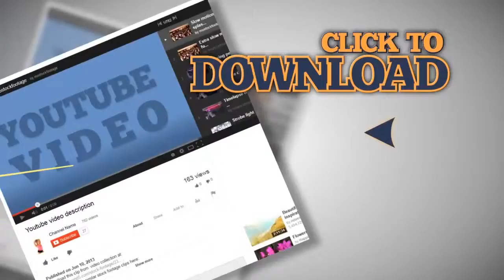Time-lapse of traditional hut used as sheepfold in Sardinia, Italy. Stock Footage